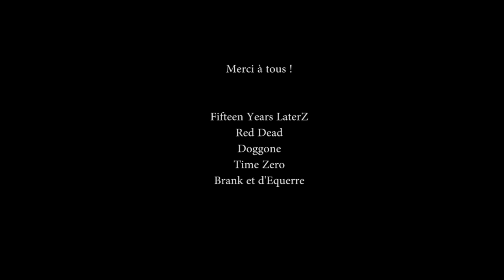Tremplin Rocka Puyoo 28-02-2015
Première soirée de pré-sélection 2015 -Music by LessXmorE - In my head